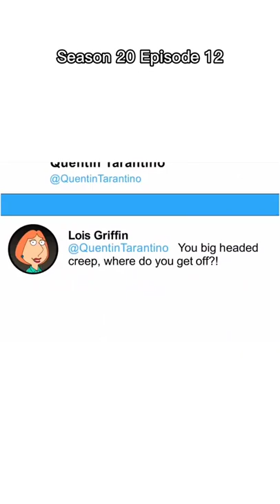tweet familyguy familyguyfox petergriffin stewiegriffin briangriffin cartoon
familyguyvideosText you copy will automatically show herePin copied text snippets to stop them expiring after 1 hour#chrisgriffin